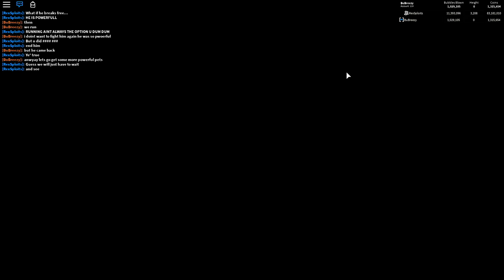ALIENS ARE TAKING OVER ROBLOX BUBBLEGUM SIMULATOR!!! [UPDATE 2] (Giveaway)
ALIENS IN PET SIMULATOR!!

--Credits--